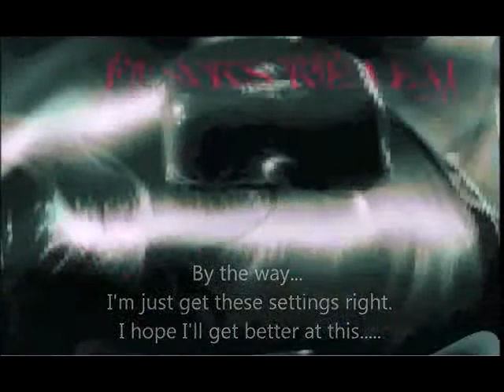WoolleyBully.flv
For Lea, but it's not very good quality. Still trying to find best codec and avi edit software to tweak out the transitions. Graphics alone are too much for this laptop to capture anyway :-: